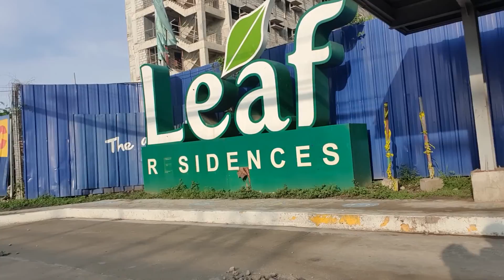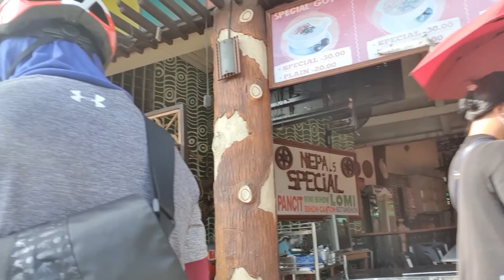ALABANG TO NUVALI RIDE | BIKE NA RIN KAYO!!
Our first time to ride our bikes to Nuvali, Sta Rosa. Saya!!!

Campagnolo, Bridgestone, Crius, Kemaloce Cycling Wear, Jollibee, Gatorade, Lazada, Shopee and Facebook Marketplace.

Riders:
Dawn Justiniani
Marko Caringal
Phillip Michael Javier
Jim Moriones

BIKE NA RIN KAYO!!